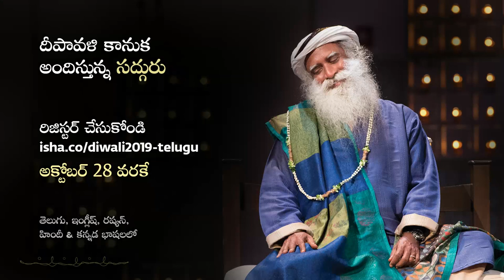సద్గురు దీపావళి సందేశం 2019! Sadhguru Deepavali Sandesham 2019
దీపావళి సందర్భంగా సద్గురు అందించిన సందేశాన్ని వినండి. ఇందులో మీ జీవితాన్ని మార్చగల దీపావళి కానుకను కూడా తెలుసుకోండి. రిజిస్టర్ కావడానికి ఇక్కడ క్లిక్ చేయండి లేదా ఇక్కడ క్లిక్ చేయండి (నవంబర్ 26-28 లోపు మాత్రమే)